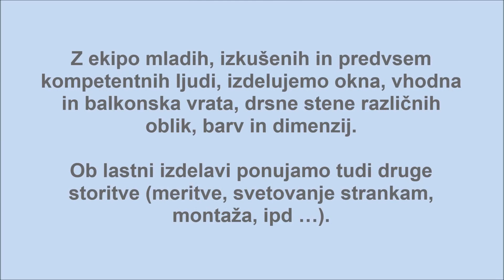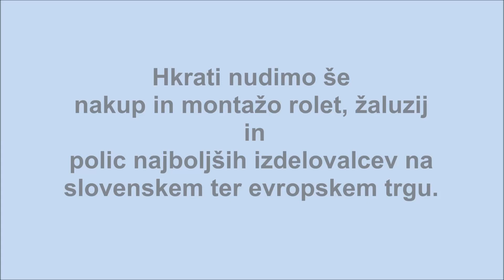ASPEKTA OKNA d o o Enter Point Slovenija